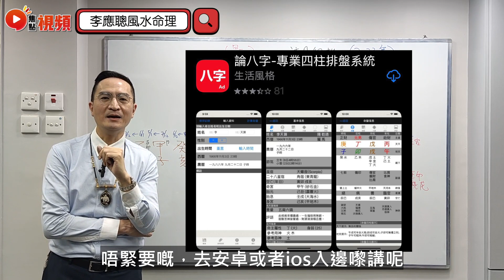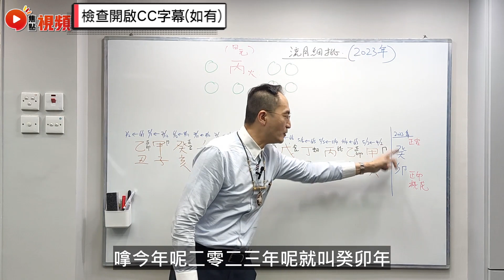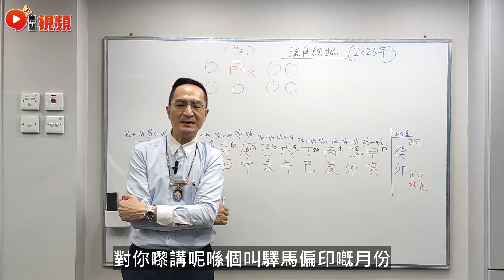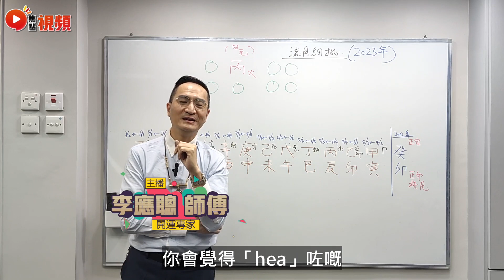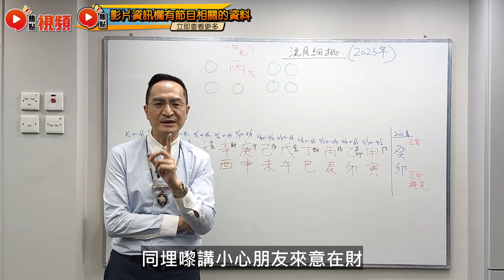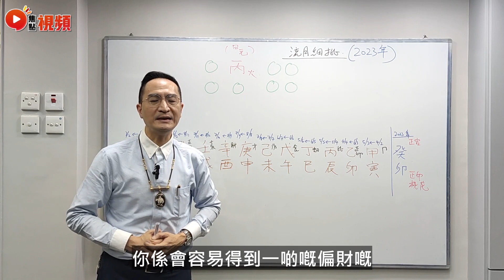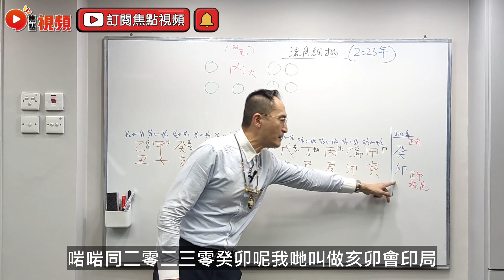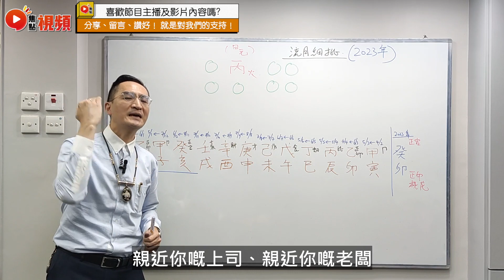【丙火日元】八字日元2023年運程流年流月細批！ 年底事業運爆燈？ 全年桃花運極強？ 丙火日元 2023癸卯年 八字 算命 流年運勢 《李應聰風水命理》 EP150 20220919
電話 － 94994888

2️⃣將網站Save低入您嘅「我的最愛」或者「書籤」
3️⃣試齊網站所有功能，萬萬不能錯過！

🔍快速搜尋節目或相關資訊